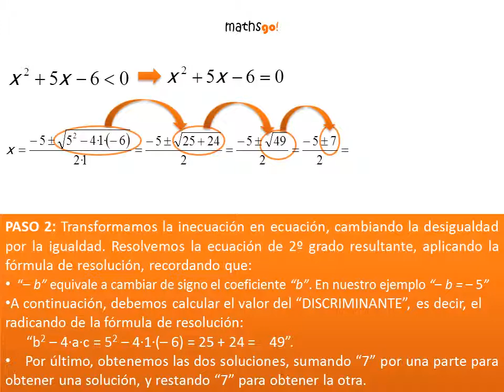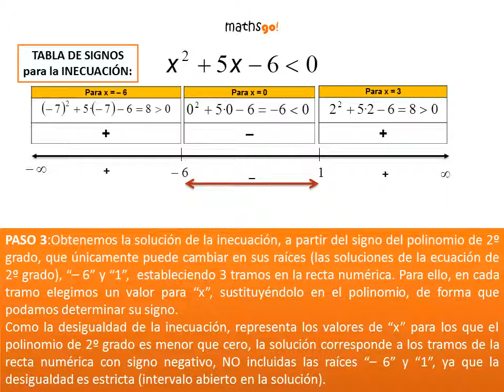Inecuaciones de Segundo Grado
ÁLGEBRA. INECUACIONES DE SEGUNDO GRADO

Centro de recursos digitales mathsgo!